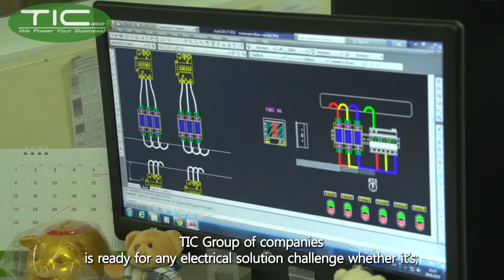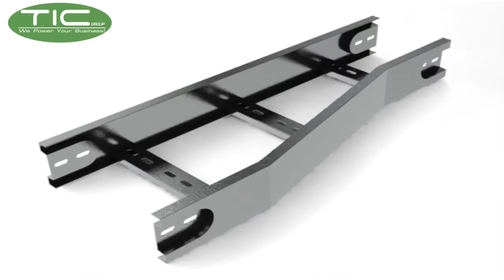TIC Group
TIC was established to manufacture switchboards and control panels for the local commercial and industrial sector. It is Thai owned and managed. TIC is functionally structured, systems oriented and supported by a team of professionals who take real pride in what they do and in the company they represent. TIC is fully IEC 60439.1 certified through IPH Berlin Germany. Our Mission is to not just put power where it needs to be but to go beyond and exceed the customers expectations.